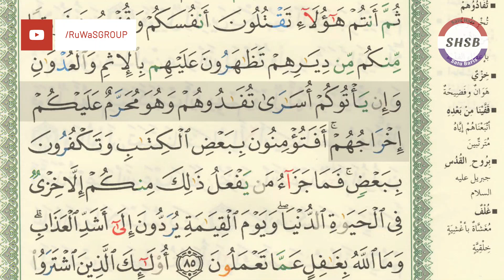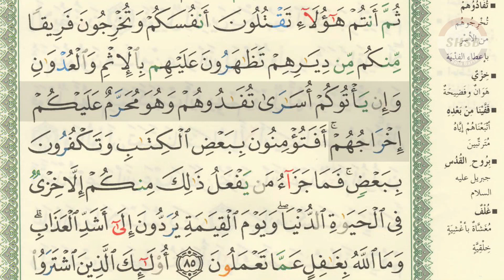SHSB - Juz 1 Halaman 13 Baris 5